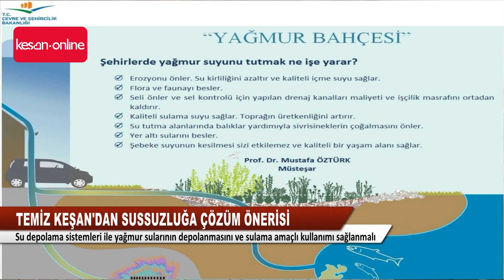Temiz Keşan Derneği'nden susuzluğa çare olacak öneriler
Temiz Keşan Derneği, yağışların olmaması sebebiyle her geçen gün yaklaşan kuraklığa karşı mücadele çağrısı yaptı. Yerel yönetimleri konu hakkında harekete geçmeye davet eden Temiz Keşan, su tasarrufu ve yağmur suyu depolaması hakkında önerilerde bulundu.